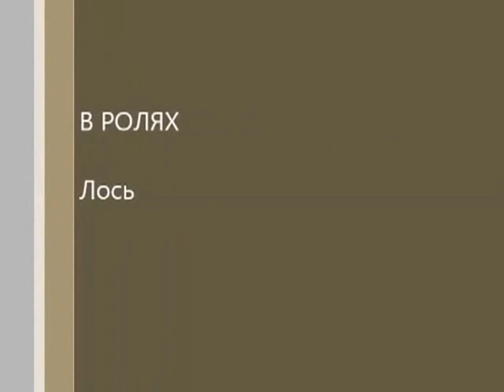Встреча в лесу лося.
В лесу.